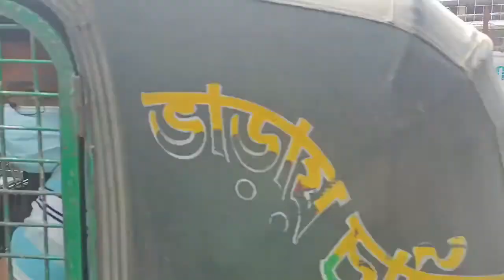কারওয়ান বাজারে সৌদি প্রবাসী কর্মীদের সড়ক অবরোধ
লকডাউনে আটকে পড়া প্রবাসী কর্মীদের জন্য আজ থেকে বিশেষ ফ্লাইট চালুর সিদ্ধান্ত নেওয়া হলেও রিয়াদে অবতরণের অনুমতি না পাওয়ায় ও যাত্রী কম থাকায় তা বাতিল করে কর্তৃপক্ষ। এতে ভোগান্তিতে পড়েছেন যাত্রীরা। এ ঘটনায় ক্ষুব্ধ প্রবাসী কর্মীরা বিক্ষোভ করেন রাজধানীর কারওয়ান বাজারে হোটেল সোনারগাঁওয়ের সামনে।